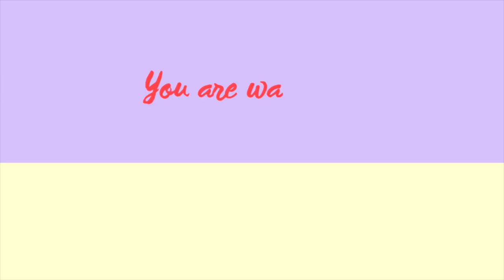♛ 6款專櫃胭脂用後感♛ $300預算買邊款好？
最近都有好多不同類型影片想拍，
放心大家留的言我都會放在心內，
都會默默去拍的。
這星期是專櫃品牌周，
由胭脂開始，
其實還有一些沒有講啦，
我只是挑了些比較值得跟大家分享的，
其他嘛，你懂的XDDD 不要買就好了XD

♥ 關於我:

❋ 身高 - 153cm
❋ 體重 - 42kg

♥ 今集內容提及:

❋ Three Cheek Blush #02/13

❋ Suqqu Pure Color Blush #105

❋ Benefit Blush Bar # Galifornia

❋ Clinique Blush Pop Cola Pop/Melon Pop/Peach Pop

❋ Nars Blush Sex Appeal

❋ MAC Mineralize Blush Love Rock